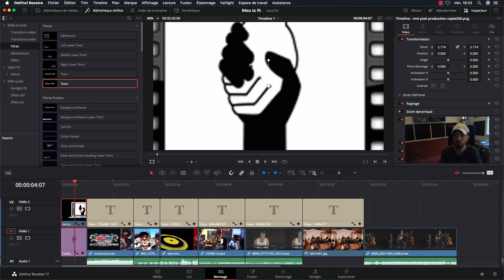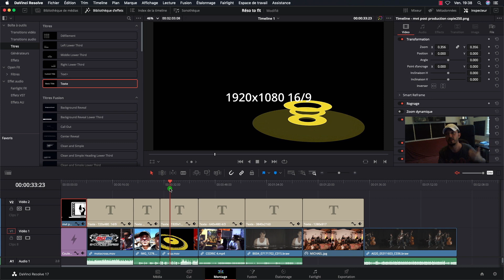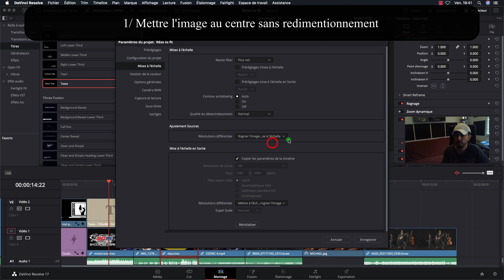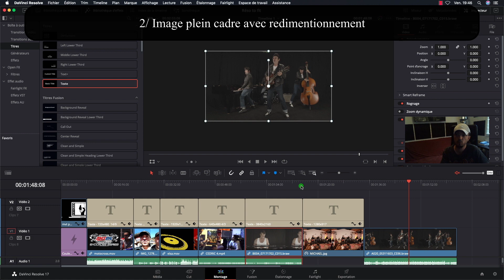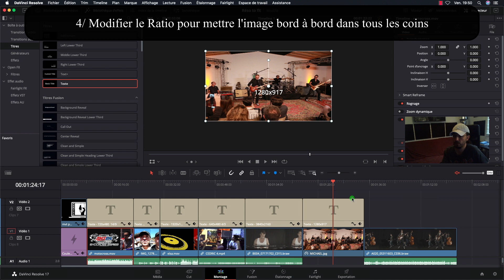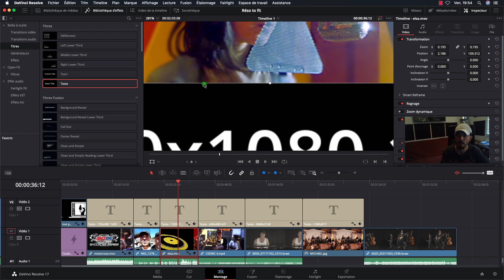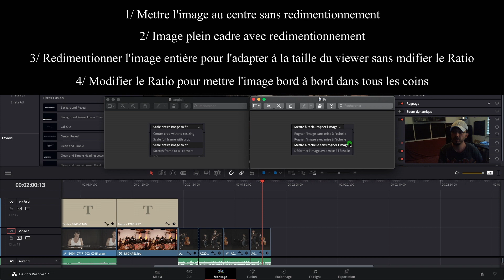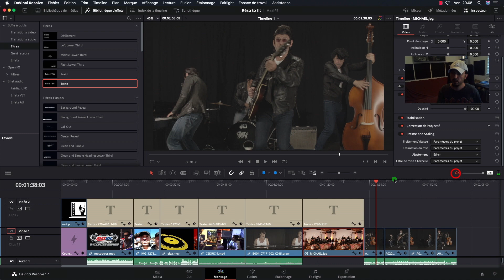Comment utiliser dans davinci resolve des résolutions différentes & Jouer avec les valeurs cadre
🎁 Cadeaux : 19 astuces pour optimiser DaVinci Resolve

Réserver un rendez-vous avec moi afin de me poser des questions, avoir un renseignement :

Cours et accompagnement individuel sur DaVinci Resolve et DaVinci Resolve Studio

Resolve by Seb Formation - Organisme de formation :
Formation au montage vidéo, à l'étalonnage & à Fairlight sur DaVinci Resolve et DaVinci Resolve Studio

Une formation pour devenir autonome sur DaVinci Resolve Studio et se sentir plus crédible, en vidéo, face à votre audience ?

Utiliser dans DaVinci Resolve des résolutions différentes & Jouer avec les valeurs cadre
Cours extrait de la Formation RESOLVE Montage vidéo, étalonnage et Fairlight sur DaVinci Resolve